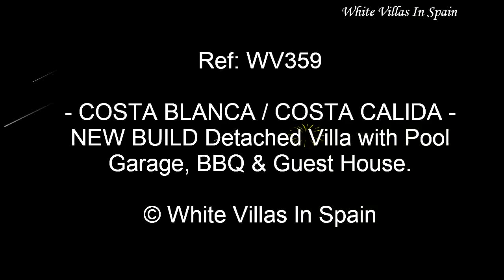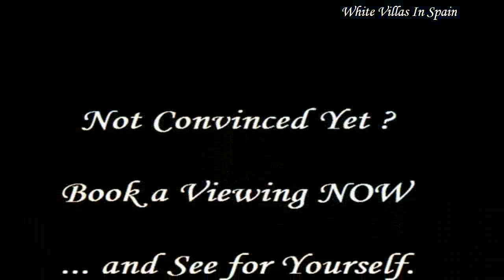COSTA BLANCA Area: NEW BUILD Detached Villas with Pool, Garage, BBQ, etc. - (©WhiteVillasInSpain)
Ref: WV359 - COSTA BLANCA / COSTA CALIDA Area.

- NEW BUILD VILLAS on the Market from 195,000 € -

These beautiful New Build Villas are customised for each client's personal tastes. The model shown in this video has a BBQ & Summer Kitchen, Garage and a Large Pool.

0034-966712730